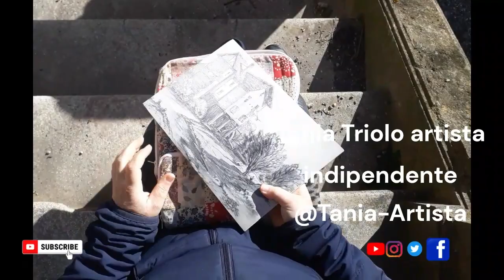Volg!- Echi del Passato:Alla Scoperta della Colonia Principe di PiemonteUn Viaggio tra Storia e Arte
- Artista:** Tania Triolo

disegni in vendita